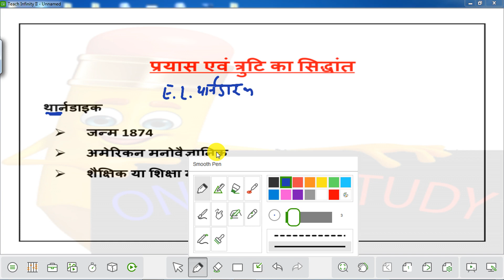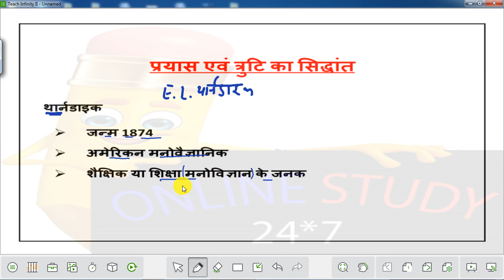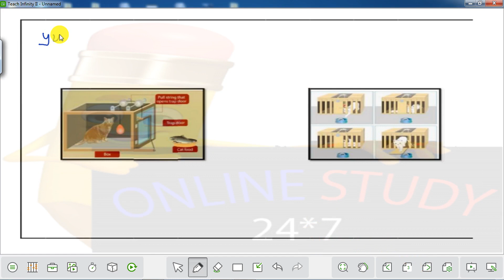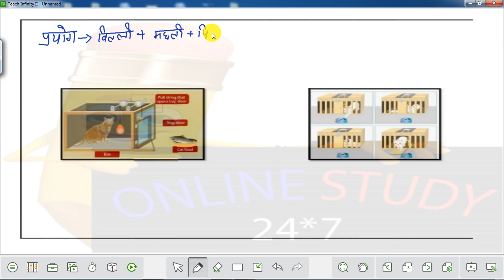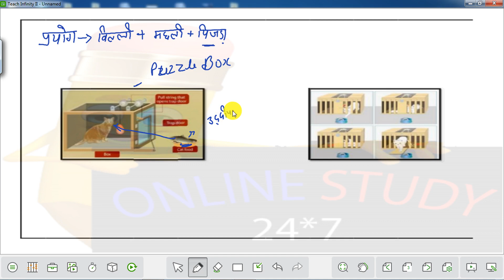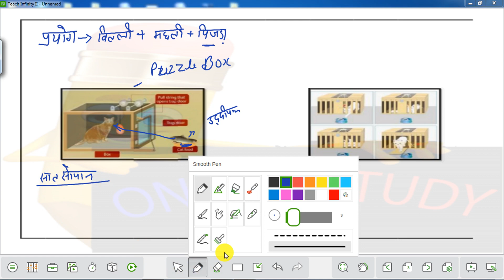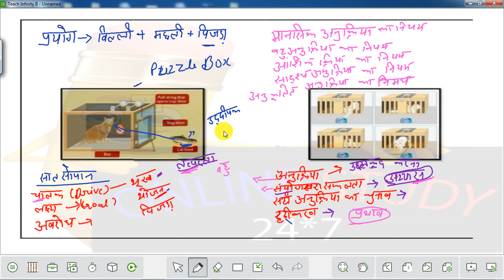CTET | STET और UPTET 2021| Child Psychology Day-13| STET CDP Classes | CDP PREPARATION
CTET | STET और UPTET 2021| Child Psychology Day-12| STET CDP Classes | CDP PREPARATION
CTET | STET और UPTET 2021| Child Psychology Day-09| STET CDP Classes | CDP PREPARATION
CTET | STET और UPTET 2021| Child Psychology Day-08| STET CDP Classes | CDP PREPARATION

CTET | STET और UPTET 2021| Child Psychology Day-07| STET CDP Classes | CDP PREPARATION

CTET | STET और UPTET 2021| Child Psychology Day-06| STET CDP Classes | CDP PREPARATION

CTET | STET और UPTET 2021| Child Psychology Day-05| STET CDP Classes | CDP PREPARATION
CTET | STET और UPTET 2021| Child Psychology Day-04| STET CDP Classes | CDP PREPARATION

CTET | STET और UPTET 2021| Child Psychology Day-03| STET CDP Classes | CDP PREPARATION

CTET | STET और UPTET 2021| Child Psychology Day-02| STET CDP Classes | CDP PREPARATION
CTET | STET और UPTET 2021| Child Psychology Day-01| STET CDP Classes | CDP PREPARATION

CTET

Namaskar dosto ONLINE STUDY 24*7 channel se jud kar Ke best taiyari uptet ctet super tet ki ham yaha apko basic level se study karate hai isme aap uptet ctet super tet ke sabhi subject ki basic se taiyari kar sakte ho teacher eligibilty test 2021 best notes and live clasess ke liye jude ONLINE STUDY 24*7 se

best_ctet_channel_on youtube
best_uptet_channel_on youtube